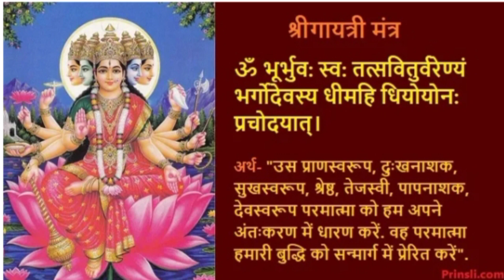गायत्री मंत्र / Gayatri mantra | Om bhur bhuva swaha | ओम भूर भुवा स्वाहा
Gaytri mantra
गायत्री  मंत्र

gaytri mantra 108 time